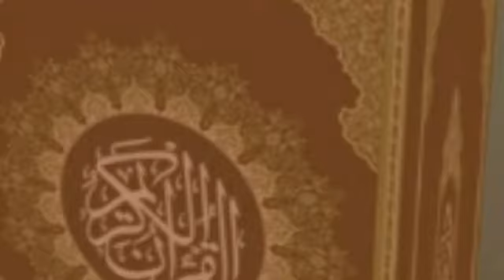پښتو تفسیر او ترجمه ــ سورة انبیاء ـــ له ۱ -۲۴ ایاته پوری ــ شیخ حماسی حفظه الله